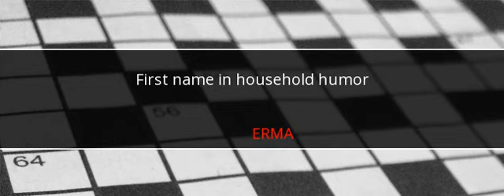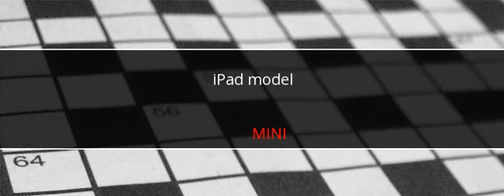LA Times Crossword Answers October 29 2017